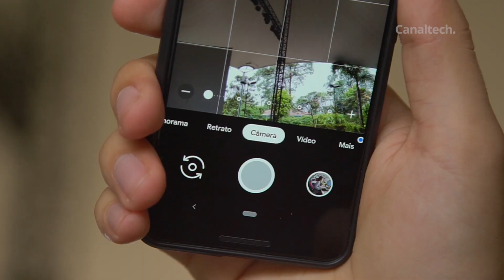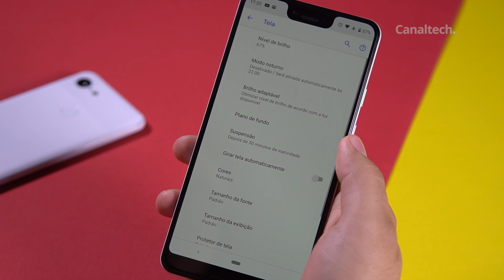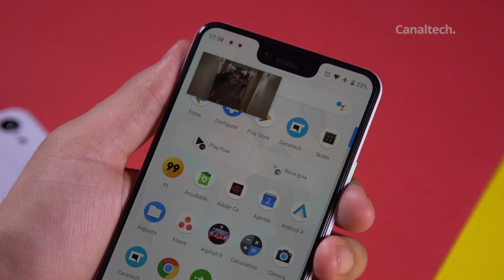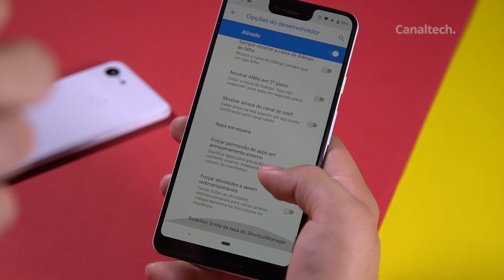5 motivos para COMPRAR o Pixel 3 e Pixel 3 XL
O terceiro smartphone da linha Pixel veio com uma proposta mais clara para o mercado de smartphones: suas câmeras, apoiadas do software e do aprendizado de máquina, se tornaram ferramentas poderosas para quem quer fazer cliques rápidos e com qualidade.
 Está de olho nos novos Pixel 3 e Pixel 3 XL? Então aqui vão cinco motivos para você escolher um deles.

SEGUNDAS:
CT News

TERÇAS:
CT News
CT Responde

QUARTAS:
Top Tech
CT News

QUINTAS:
CT News

SEXTAS:
CT News

SÁBADO:
Porta 101